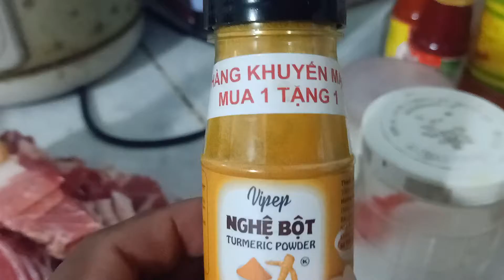Heo_Rừng_Xào_Xả_Ớt.Chia sẻ cách nấu đơn giản,nhanh chóng.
Chia sẻ cách ướp gia vị và chế biến món Heo rừng xào xả ớt